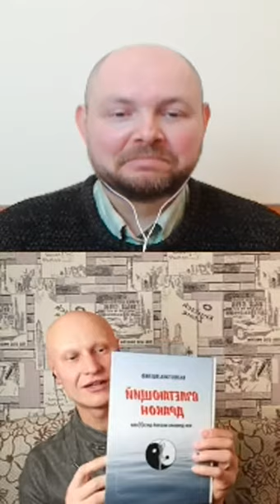Тайцзицюань и Цигун для всей семьи. Интервью с мастером Романом Бесединым.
Интервью с преподавателем Тайцзицюань и Цигун Романом Бесединым. Тема: доступная практика здоровья и долголетия для всей семьи.

Роман Беседин - мастер спорта международного класса по Ушу, чемпион Европы по Ушу, преподаватель Тайцзицюань и Цигун.
0:00:00 Начало
0:02:13 Представление гостя
0:02:28 Как оказалось, что Роман Беседин начал заниматься Тайцзицюань и Цигун
0:06:18 Моя досадная детская история о Шаолине)
0:07:00 О стратегии приучения ребёнка к спортивной секции
0:10:58 О роли отцов и воспитании мужественности
0:16:42 Тайцзицюань и Цигун в чём похожи и различны
0:24:44 Зарядка в стиле Цигун
0:30:00 Как отец Романа Беседина начал заниматься Цигун
0:33:19 О сквозной практике
0:35:00 Об идеальных условиях для занятий Цигун и Тайзцицюань и о том, как сейчас проходят занятия в условиях пандемии
0:39:28 Удавалось ли скептически настроенного человека вдохновить на занятия Цигун?
47:03 О школьной гимнастике и о суставной гимнастике
0:49:15 О роли проводника
0:54:14 Цигун - это возрастная гимнастика?
0:59:01 Упражнения в эпоху пандемии
1:08:28 О дружбе тренеров через интернет
1:10:04 О роли проводника в мир Цигун
1:10:36 Любимое оружие с которым любит выступать Роман Беседин
1:11:32 Любимое место для занятий Цигун в Харькове
1:14:48 О готовности заниматься Цигун
1:18:30 Панические атаки и Цигун
1:21:21 Почему Роман Беседин распространяет Цигун?
1:22:07 О том, как интернет помогает следовать своей миссии в больших масштабах
1:26:11 О понимании слова МАСТЕР
1:32:09 Об ответственности за то, что с тобой происходит
1:34:57 О спонтанности и неопределённости этого интервью
1:39:17 Прощание и слова благодарности
Об авторе видео: Шаповалов Денис. Психолог. Спикер и автор книг по детско-родительским и семейным отношениям. Педагог-психолог детского центра развития "Личности" г. Харьков. Сооснователь проекта для родителей "Level Up". Практический опыт с 2007 года.